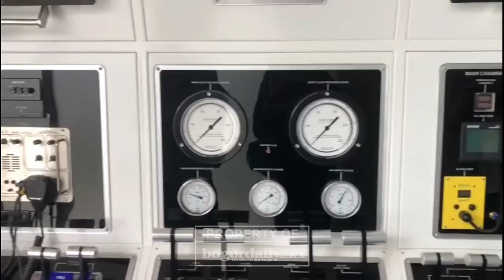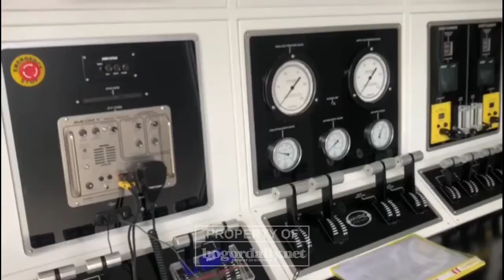RSUD Cibinong Terapkan Terapi Hiperbarik Sebagai Pendamping Pengobatan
Bogordaily.net- Terapi Hiperbarik merupakan metode pengobatan yang dilakukan dengan cara menghirup oksigen dalam sebuah ruangan udara bertekanan tinggi.

Hiperbarik ini indikasi utamanya untuk penyakit dekompresi selain itu hiperbarik juga dapat membantu pemulihan pasca penyakit stroke, jantung, diabetes, dan patah tulang. Tak melulu untuk orang yang sedang sakit, hiperbarik juga berfungsi sebagai kebugaran dan daya tahan tubuh atau antibodi manusia.

Sejak Desember 2021, RSUD Cibinong sudah menerapkan terapi hiperbarik ini. Terapi Hiperbarik ini sebenernya bukan sebuah pengobatan utama tetapi pendamping pengobatan.